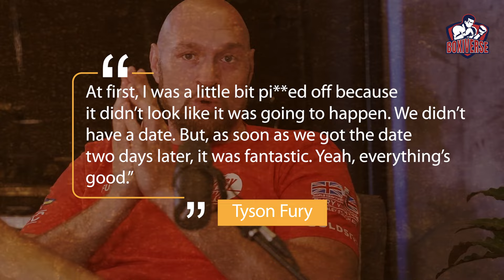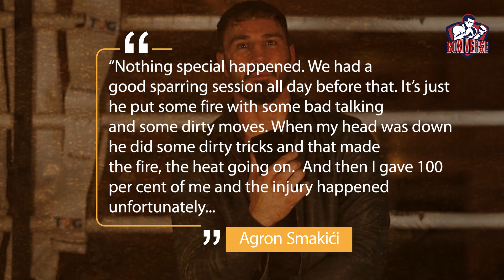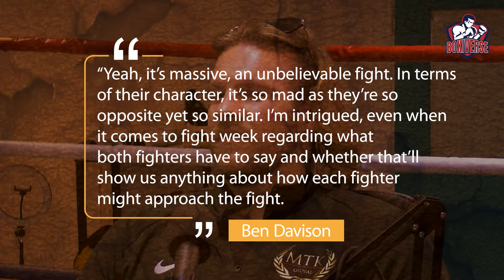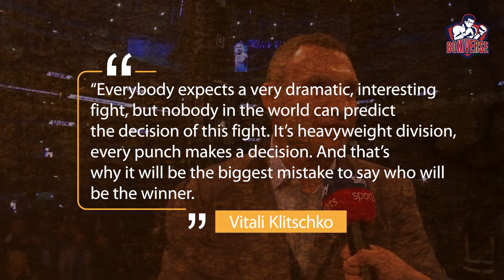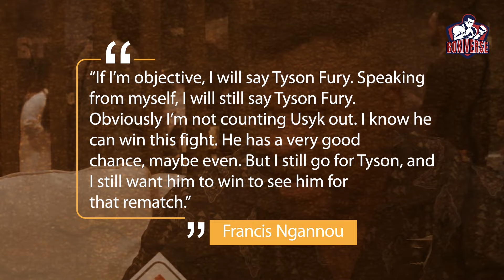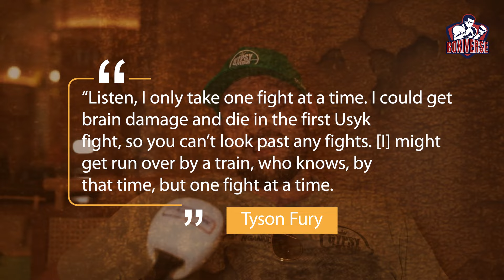Tyson Fury USYK KNOCKOUT WARNING Before the Clash..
Join us as we analyze Usyk's confident declaration and explore the potential implications for the heavyweight landscape. Will Usyk's skills and determination be enough to dethrone the formidable Tyson Fury? This video breaks down the key factors and builds anticipation for what could be a historic clash in the boxing world.

Transcript